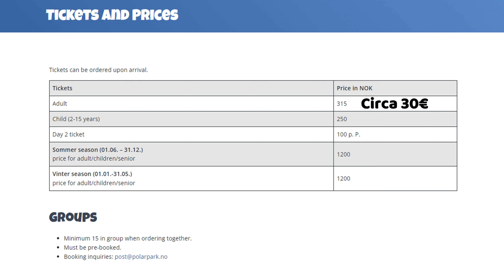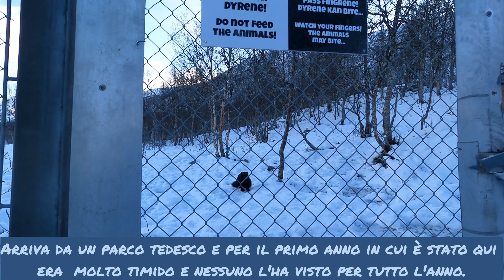Polar Park e di nuovo AURORA! Norvegia pt.3/4 - S2.03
Terzo episodio della serie sulla Norvegia. Oggi visiteremo il Polar Park e poi avremo la fortuna di vedere ancora l'aurora boreale!.

Costo circa 30€ per gli adulti, 25€ bambini.
Orario d'apertura invernale (1 set - 31 mag): 10:00 - 15:30
Orario d'apertura estivo (1 giu - 31 ago): 10:00 - 18:00
Durata visita 1h circa, se non volete congelarvi in inverno!

Qualche info sul nostro viaggio:
Day 1: Milano - Alta (noleggiata auto)
D2: Alta - Lokvoll
D3: Lokvoll - Svolvaer
D4: Svolvaer - Sorvagen
D5: Sorvagen(consegnata auto) - Bodo(traghetto)
D6: Bodo - Milano

Siamo partiti il 27/10 e tornati il 03/11.